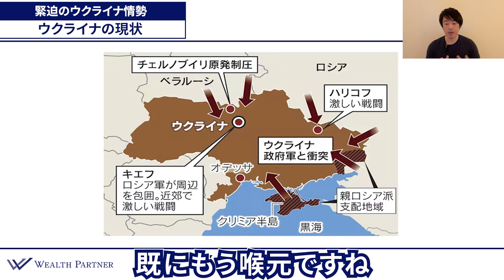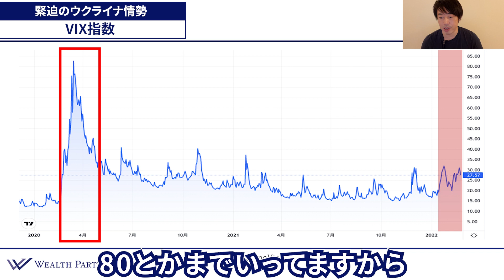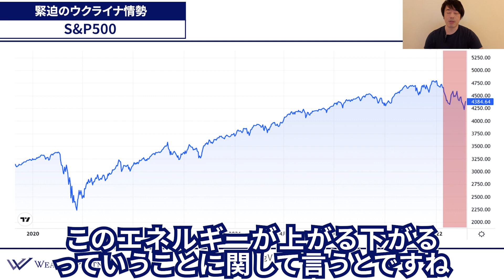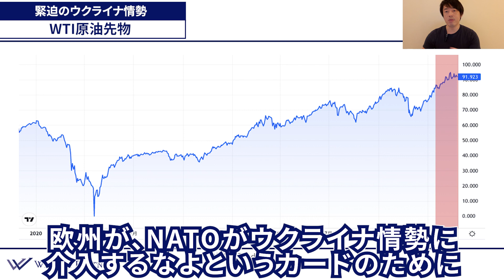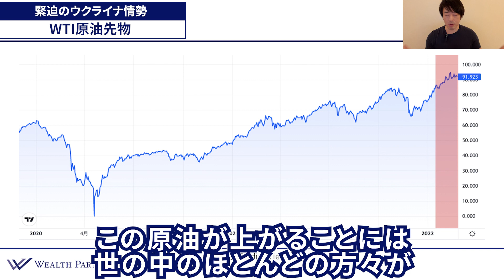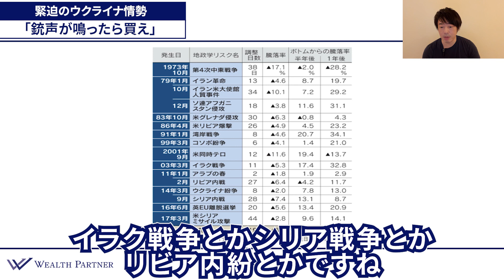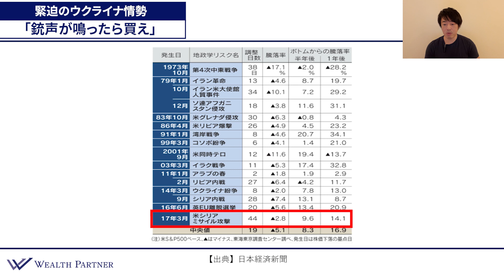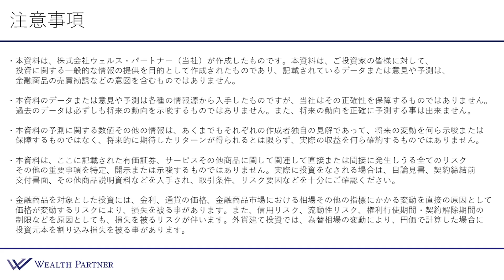緊迫のウクライナ情勢！株式市場は絶好の買い場になるか 【最新情報反映】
0:00 オープニング
0:23 はじめに
1:20 ウクライナの現状
2:37 VIX指数
4:15 S&P500
6:01 WTI原油先物
8:25 「銃声が鳴ったら買え」

【世古口俊介】
500人以上の世界の富裕層・経営者の資産運用をコンサルティングしてきたウェルスパートナー・株式会社ウェルス・ソリューションズの代表 。1人での顧客からの最高預かり残高は400億円。